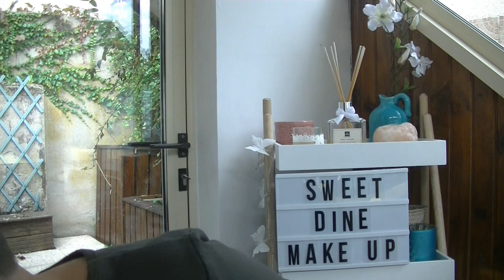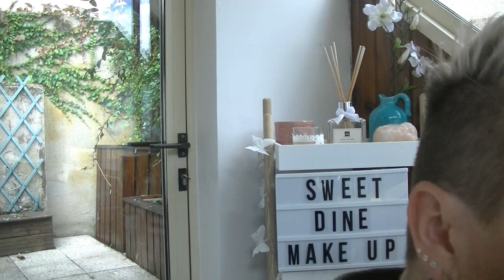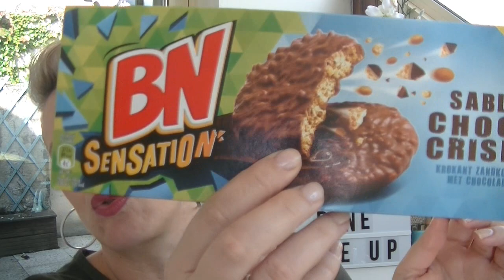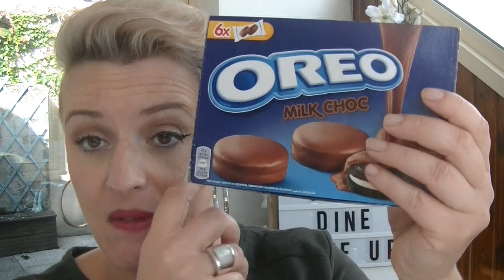Viens Boire Un Café Avec Moi Maquillage Beauté Blabla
Helloooo aujourd'hui notre rendez vous de café et de blabla. Ma semaine n'a pas été facile sur la fatigue morale.
c'est vraiment plus difficile que la fatigue physique pour récupérer.
Aller je vous laisse avec ce blabla

PENSER A METTRE LA HD sur le côté droit de votre écran il ya une petite roue cliquer dessus et mettre en 720 HD

GOOGLE+

Youtube a changé les fonctions pour répondre aux commentaires :
ouvrez vous un compte google et ajouter moi dans votre cercle: